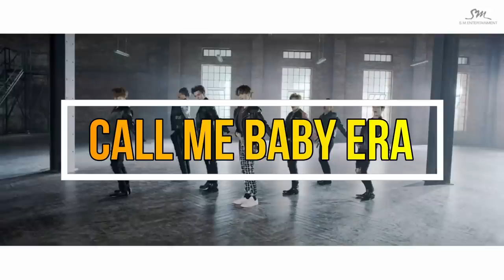WHO OWNED EACH ERA? (EXO) - DESTAQUE DA ERA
E hoje viemos trazer um novo WHO OWNED EACH ERA, quado novo em que analisamos os mvs de cada grupo e vemos quem levou cada era. O grupo de hoje vai ser o EXO!  Quer ver quem leva cada era na nossa opinião? Então vem conferir!!!

Quem somos?